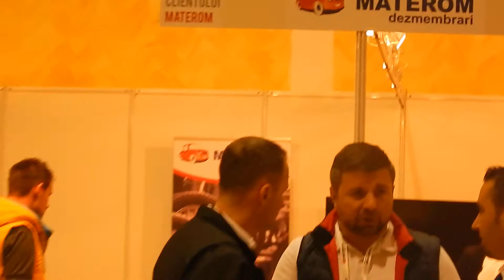Zilele Clientului Materom, la editia a treia